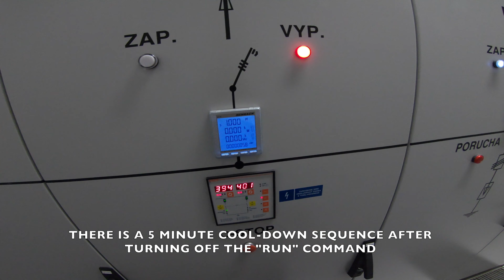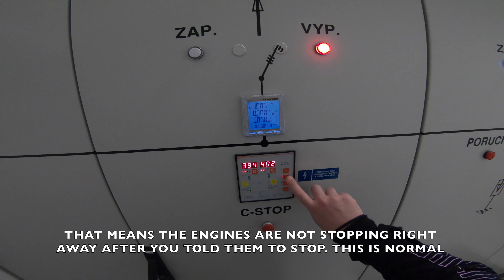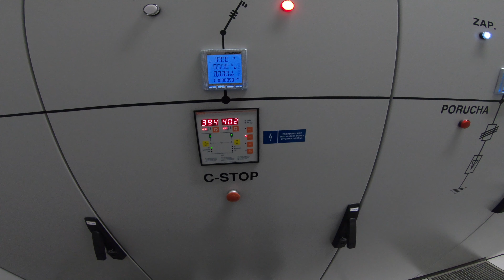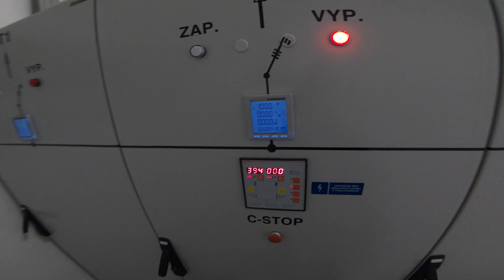SHELTER EQUIPMENT | pt.1 | DIESEL GENERATORS | TEST START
Shelter Equipment - Part I. - Random Test Start Of Two 900 kVA Caterpillar Diesel Gensets At An Undisclosed Secret Facility. Feel Free To Try At Home.

Footnote:
This POV footage of Shelter Equipment was originally shot on GoPro Hero 6 Black as a VOD at 4K UHD 50fps. Due to software problem uploaded only at HD 25fps. More exploration pics on my insta